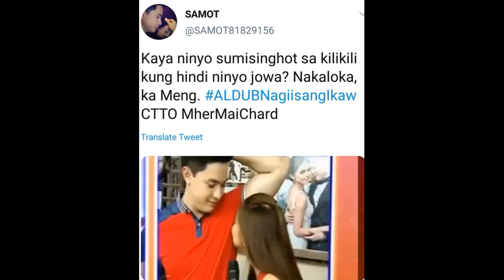GALAWAN MAG ASAWA LANG ANG MADALAS NA MAKIKITA KINA ALDEN RICHARDS & MAINE MENDOZA!!